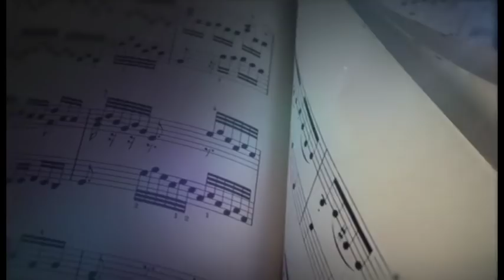Noche de Taifas | ep. 22 - 31/03/18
'Noche de taifas' trata de acercar el folclore a un público joven. El programa se graba en exteriores y cuenta con la participación de un equipo muy joven, encabezado por su presentador, Elvis Sanfiel, también cuenta con pinceladas de humor, con especial atención a los jóvenes humoristas noveles de Canarias. En cada programa acudirá un humorista invitado. El espacio está abierto además a las agrupaciones, tocadores, cantadores, cuerpos de baile y parrandas de las siete islas.